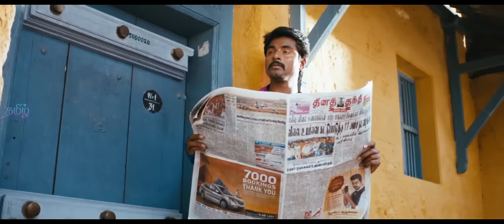Kannimaikum Neerathula | Tamil Gaana Remix | Sivakarthikeyan Version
Kannimaikkum Neerathula I Tamil Gaana Song I BY I Sivakarthikeyan Version Love Song